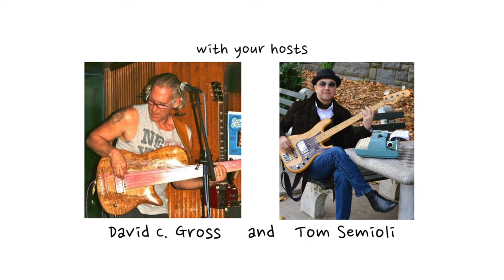Interview: Bassist Jah Wobble Reflects on Public Image Ltd. Metal Box Album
In an interview with Notes From An Artist podcast / radio with hosts and fellow bassists David C. Gross and Tom Semioli; bassist Jah Wobble reflects on the circumstances which birthed a legendary album that continues to inspire recording artists well into the 21st Century: Metal Box by Public Image Ltd.

In 2012, the Metal Box was ranked number 461 on Rolling Stone magazine's list of The 500 Greatest Albums of All Time. Wobble formed Public Image Ltd. with former Sex Pistols vocalist John Lydon (aka Johnny Rotten).

at 8:00 PM ET.

Like "Notes From An Artist" on Facebook
 / notesfromanartist

Listen to NOTES FROM AN ARTIST PODCAST on Apple, Amazon, BuzzSprout, Spotify, and wherever podcasts are podded